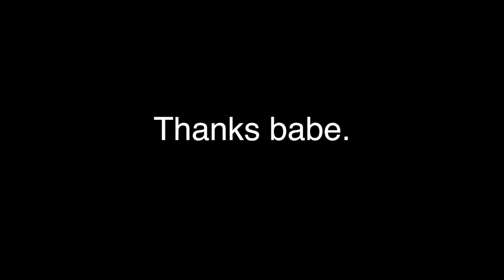Crazy Arizona Trip!!! - Antelope Canyon & Horseshoe Bend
What was your favorite part of our Page Arizona trip? The Antelope Canyon, the Horseshoe Bend, Lake Powell, or the Glen Canyon Dam?

BEST COFFEE SETUP FOR $50!

PRISMO FILTER

MY ESPRESSO MACHINE
MY FRENCH PRESS